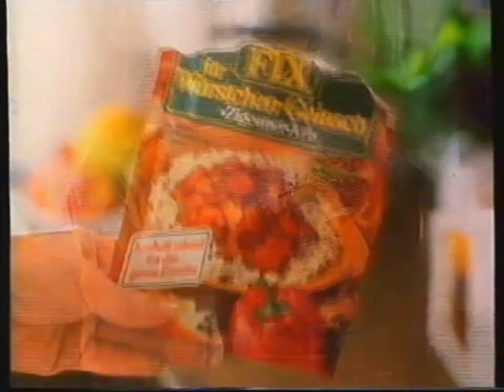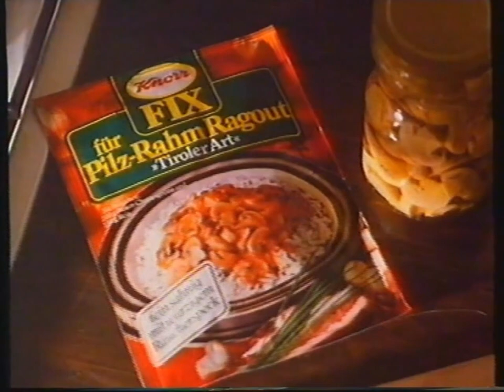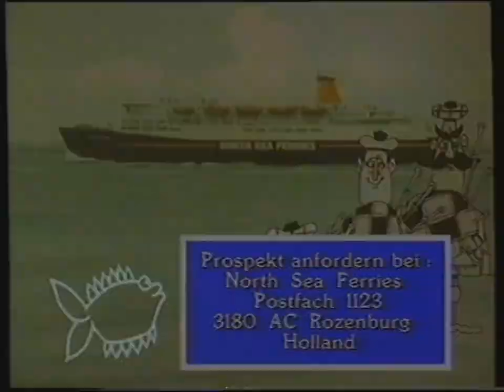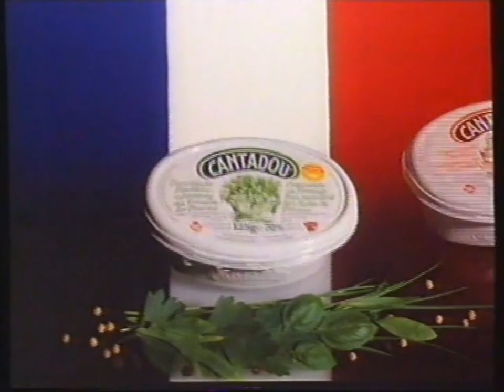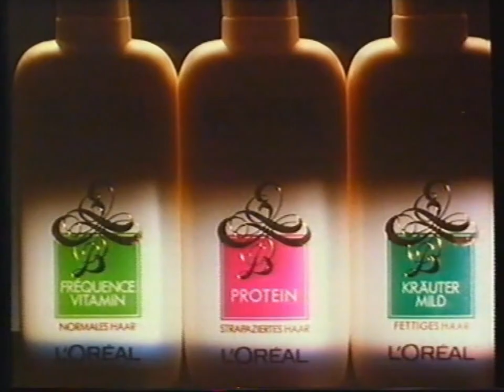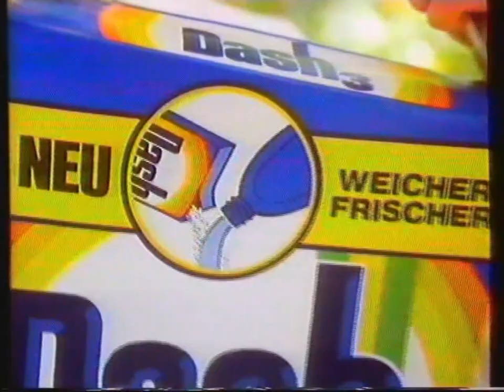RTL plus - Werbung (1985/86)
Ich schätze die Werbung von RTL Plus auf etwa spätes 1985 ein. Den Zeichtentrick vor der Werbung gab es 1986 glaub ich nicht mehr zu sehen.

Überblick:
0:00 Ende des 1. Teils
0:09 Zeichentrickausschnitt
0:33 Werbeintro
0:46 Knorr fix
1:17 North Sea Ferries
2:03 Lesieur Öl
2:24 Granini Labamba Orangensaft
2:55 Moulinex
3:11 Cantadou Käse
3:32 Opel Kadett
4:03 Maggi fix
4:34 Loreal Elvital
5:05 Beginn des 2. Teils
5:16 Ende des Films und Ansage
5:26 Werbeintro
5:37 McDonalds McNuggets Shanghai
6:00 Dash Waschmittel
6:46 Werbeoutro
6:55 Ansage (unvollständig, Ende der Aufnahme)

Abspielgerät: Sony SL-F60
Kassette: Wega L-750
Digitalisierung: MAGIX Retten Sie ihre Videokassetten
Bildbearbeitung: Bildbearbeitung: Flowframes Video Interpolator und MAGIX Video Deluxe 2023